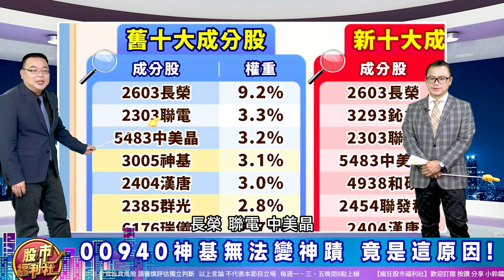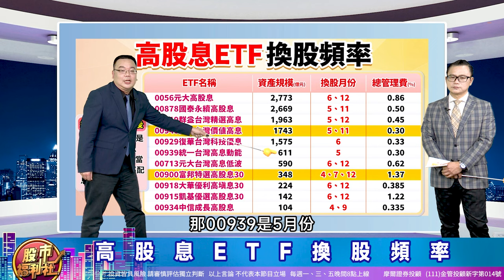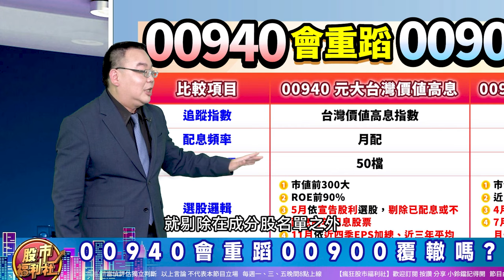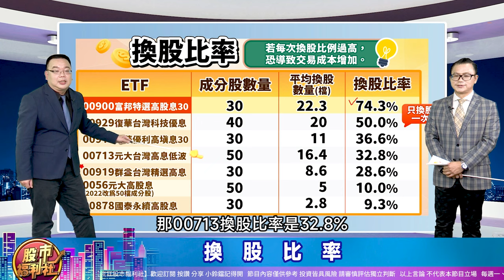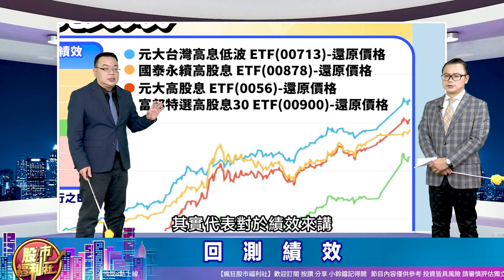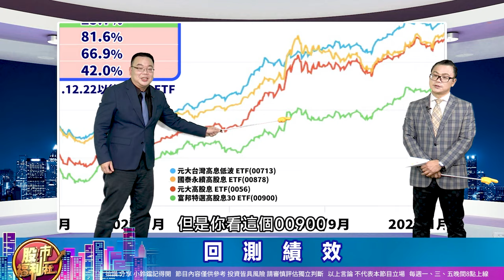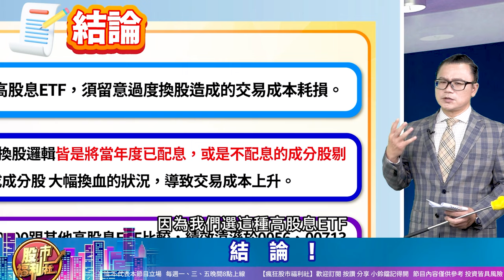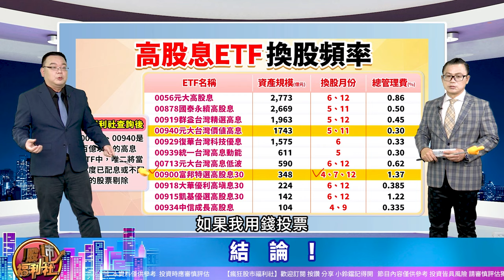【投資必修課】00940與0056.00878.919.929 選股邏輯大不同 績效差很大!?║2024.4.9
▻來賓◅

節目內容：
★ 福利社A好康！
☆ 00940神基無法變神蹟 竟是這原因!
☆ 喜新厭舊型ETF真的比較好?
☆ 高股息ETF換股頻率
☆ 00940會重蹈00900覆轍嗎?
☆ 換股比率
☆ 回測績效
☆ 過度換股有甚麼影響?
☆ 結論!
★瘋狂股市福利社☆Facebook★
★瘋狂股市福利社☆TELEGRAM★